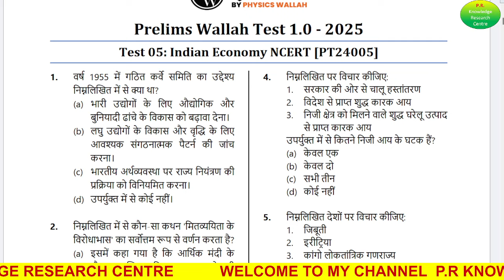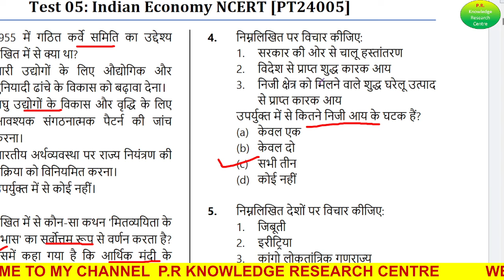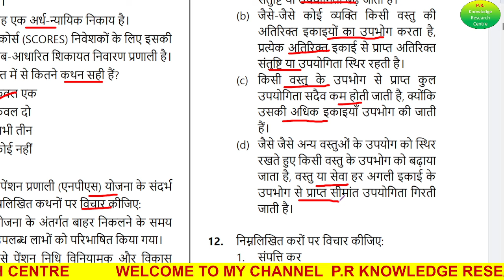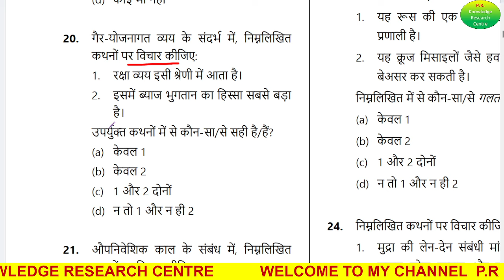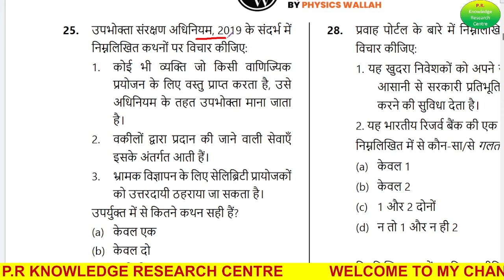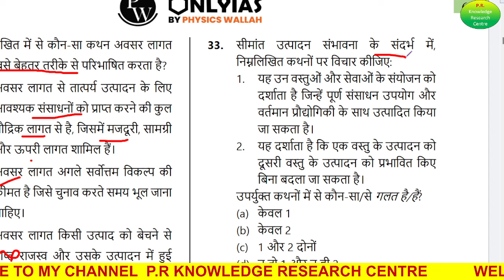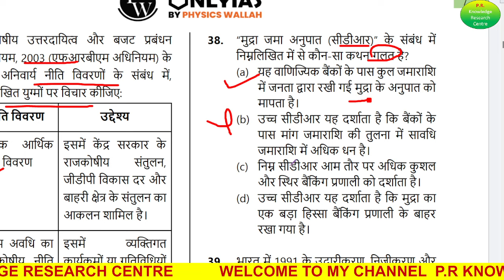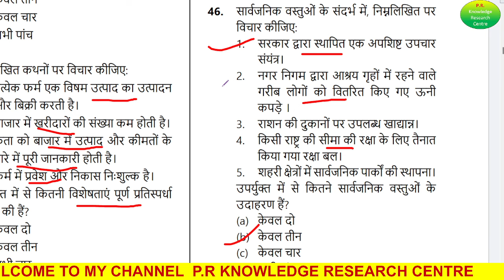UPSC Test Series 2025||Only IAS Series test -4 ||PART-1economy test series upsc Test Series in Hindi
UPSC TEST -3 || 2025 || ONLY IAS SERIES || PART-2 upsc upsctestseries2025 || IN HINDI#upscprelims

mains test series for upsc 2025

best test series for upsc mains 2025

upsc pre test series 2025

test series for upsc 2025 vision ias

free upsc test series 2025

best upsc test series 2025

UPSC TEST -1|| 2024 || ONLY IAS SERIES || PART-2 upsc upsctestseries2024 || IN HINDI
TEST -1 || 2024 || VISION TEST SERIES || upsc upsctestseries2025 || IN HINDI